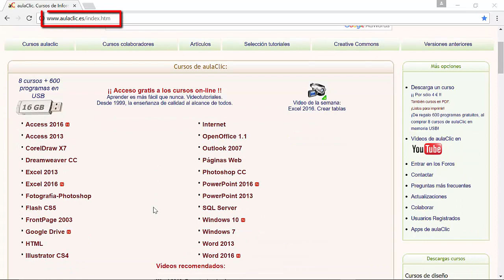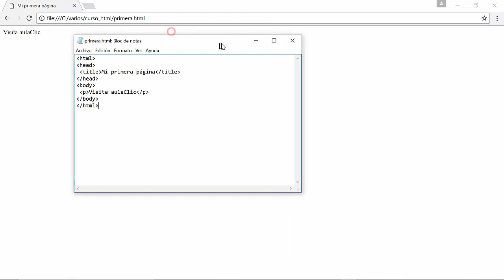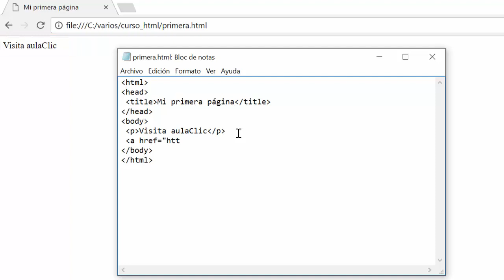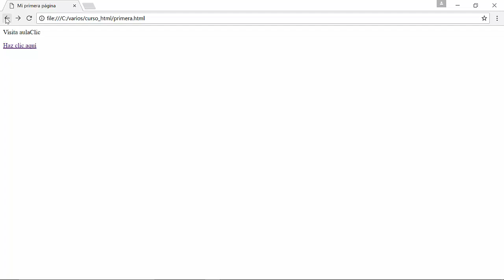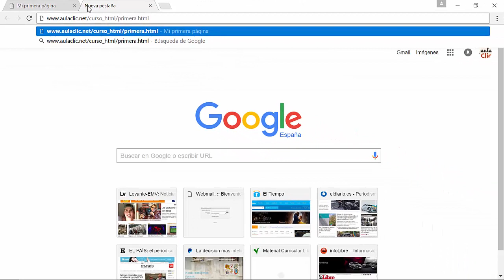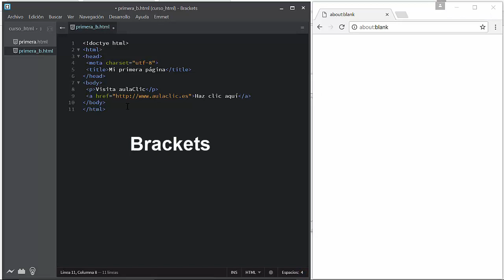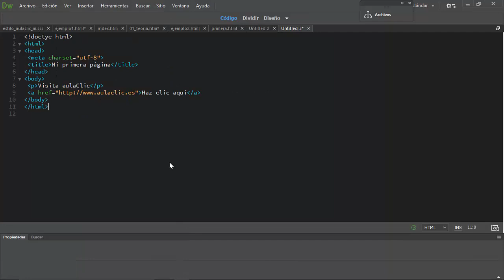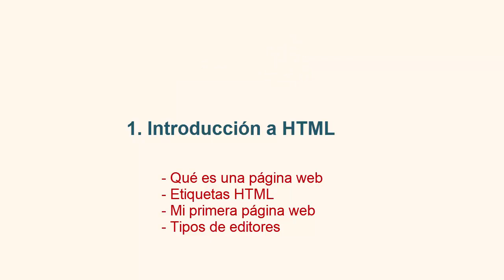►► 1. Introducción a HTML y CSS. Curso ONLINE gratis. (actualizado en 2020) En español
Curso de HTML y CSS. 1. Introducción. Qué es una página web. Etiquetas HTML, atributos y valores. Crear "Mi primera página web". Editores de código.

¡Actualizado en 2019! Curso completo de HTML y CSS en la web de aulaClic